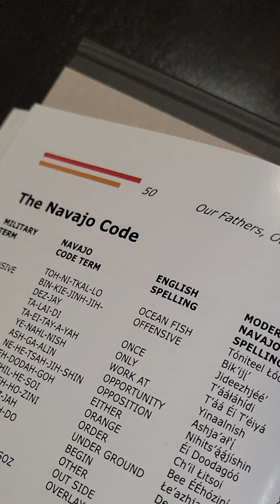Navajo Word of the Day: “Siláołtsooí Diné Bizaad Yee Naazbaa’ígíí ” (Navajo Code Talker)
Navajo Word of the Day:
“Siláołtsooí Diné Bizaad Yee Naazbaa’ígíí ” (Navajo Code Talker)